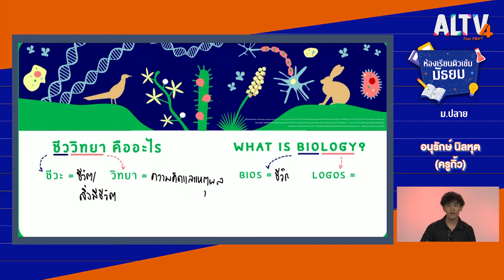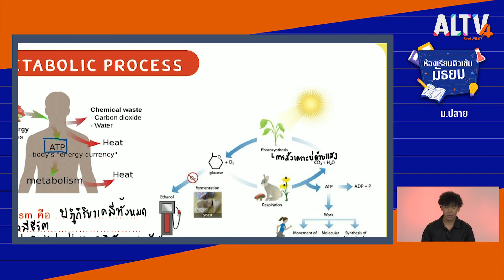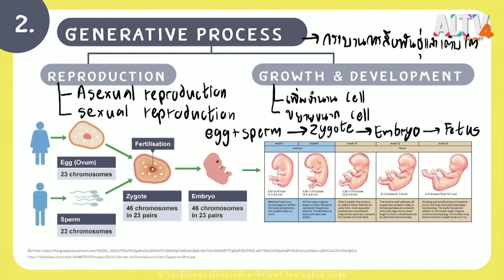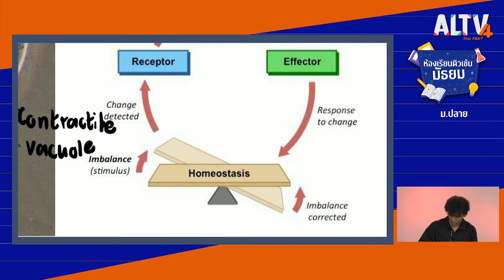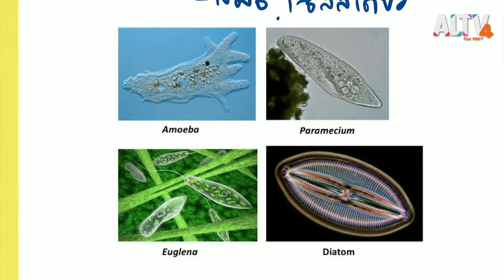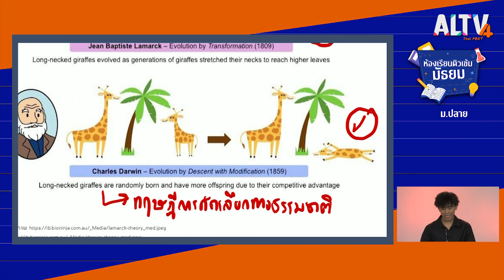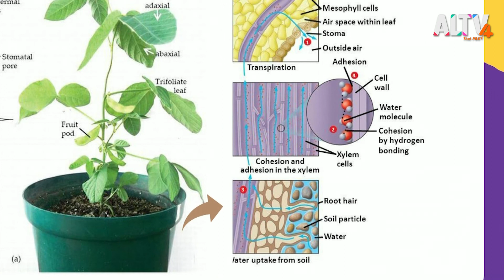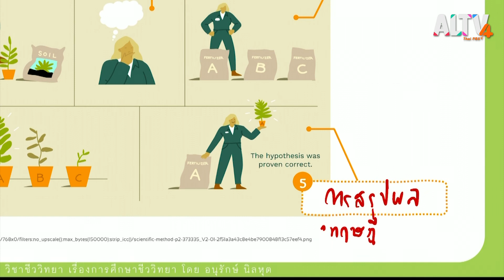ชีววิทยา : บทนำวิชาชีววิทยา l ห้องเรียนติวเข้มมัธยม (15 เม.ย. 64)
บทนำชีววิทยาเป็นเรื่องแรกของเนื้อหาวิชาชีววิทยาที่จะนำเข้าไปสู่บทเรียนต่อ ๆ ไป ประกอบด้วยหัวข้อย่อยได้แก่ กระบวนการต่าง ๆ คุณสมบัติของสิ่งมีชีวิต ชีววิทยา ภาษาอังกฤษใช้คําว่า Biology มาจากภาษากรีกโบราณ 2 คําคือ Bios+ Logos โดย Bios แปลว่าสิ่งมีชีวิต , Logos แปลว่าความคิดและเหตุผล ดังนั้น Biology จึงหมายถึงการศึกษาที่เกี่ยวข้องกับสิ่งมีชีวิตด้วยเหตุและผล

ติดตามรายการห้องเรียนติวเข้มมัธยม ทุกวันจันทร์-อาทิตย์ เวลา 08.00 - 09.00 น. ทาง ALTV ทีวีเรียนสนุก ช่องหมายเลข 4
📌 รับชมได้ทาง